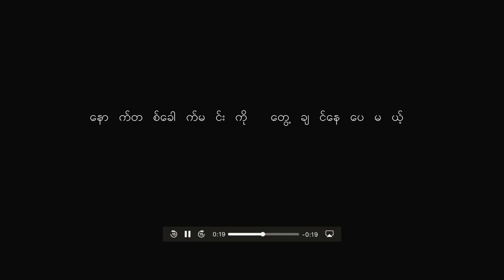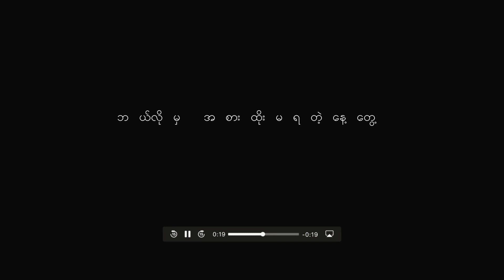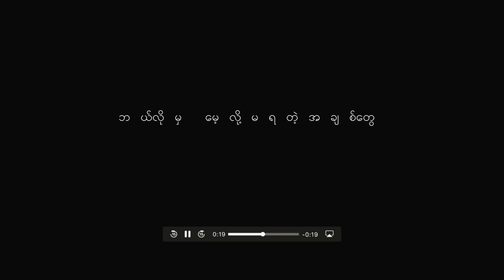မတွေ့ဖြစ်ကြပေမယ့် ( ma twae phyit kya pay mae ) - David Derreck & Jewel [ lyrics ]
နောက်တစ်ခေါက်မတွေ့နိုင်တော့တာ သေချာတယ်
ဘယ်လိုဖြစ်ဖြစ် တို့ချစ်ခဲ့တာပဲ
လမ်းတစ်ဝက်မရောက်ခင် ခုချိန်လေးမှာပဲ
နင်ထားခဲ့တယ်…

နောက်တစ်ခေါက်မင်းကို တွေ့ချင်နေပေမယ့်
ဘယ်လိုဖြစ်ဖြစ်မေ့ပစ်ရမှာပဲ
အမှတ်တရမျိူးစုံလေးတွေထဲမှာပဲ
နေရစ်ခဲ့မယ်…

အရင်လိုမျိုးမတွေ့ဖြစ်တော့ပေမယ့်
အရင်လိုမျိုးမင်းမချစ်တော့ပေမယ့်
အရင်လိုမျိုးနောက်တစ်ခေါက်ရရင် ပြန်လိုချင်မိတယ်

သတိရတယ် အချစ်လေးရယ်
ဘာကြောင့်များ မင်းလေးငါ့ကို မေ့ထားလဲ
ဘယ်လိုမှ အစားထိုးမရတဲ့နေ့တွေ့
ဘယ်လိုမှ မေ့လို့မရတဲ့အချစ်တွေ

သတိရတယ် အချစ်လေးရယ်
ဘယ်တော့များ မင်းနဲ့နောက်ပြန်ဆုံဦးမလဲ
ဘယ်လိုမှ အစားထိုးမရတဲ့နေ့တွေ့
ဘယ်လိုမှ မေ့လို့မရတဲ့အချစ်တွေ
လိုချင်သေးတယ်

If any sound track owner or photographer has an issue with any of the uploaded videos please contact me and I will sure make remove or some knds of action immediately. Thank you!